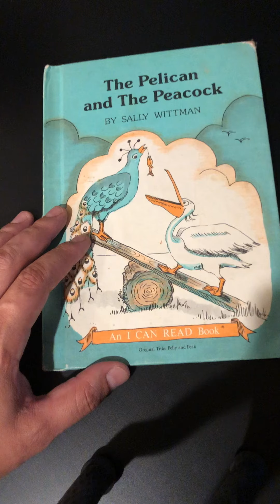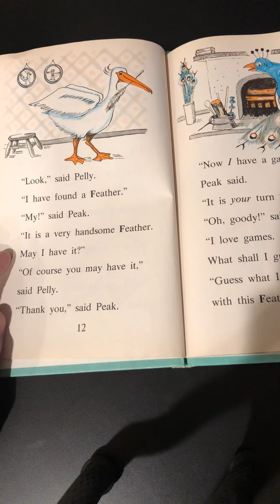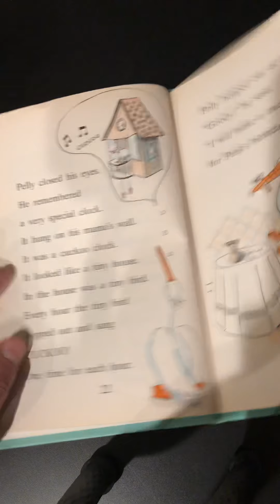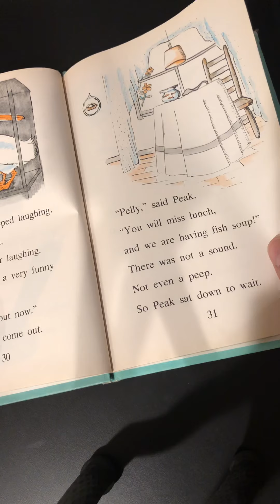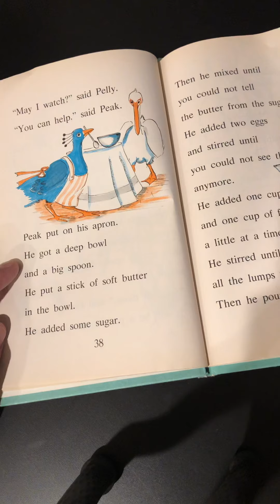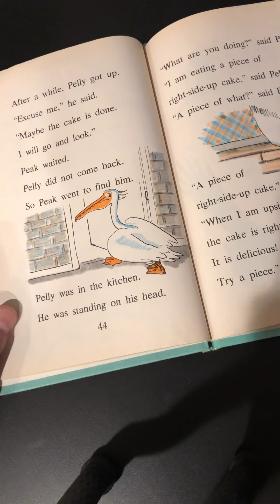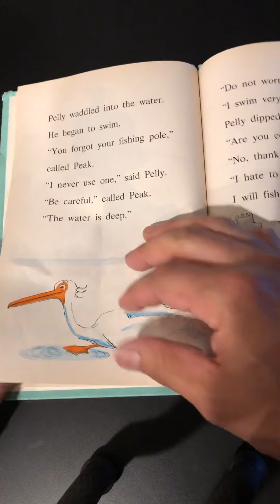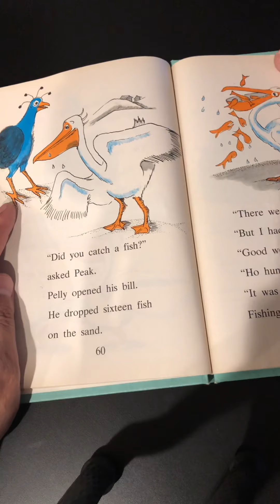The pelican and the peacock by sally Whitman